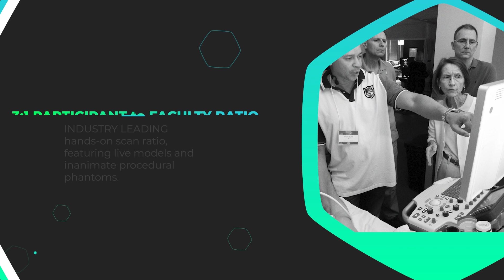Ultrasound Guided Vascular Access, Emergency Medicine Nerve Blocks, OR Regional Anesthesia Courses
Ultrasound Guided Vascular Access & Ultrasound Guided Nerve Blocks for Emergency Medicine Live Training Courses provide participants a strong foundation to perform central and peripheral line techniques, and best practices to integrate ultrasound-guided nerve block techniques into their emergency or critical care practice.
The Ultrasound Guided Vascular Access & Ultrasound Guided Nerve Blocks in Emergency Medicine courses are held at Gulfcoast Ultrasound Institute's state-of-the-art facility in Downtown St. Petersburg, FL. These courses and are taught by leading emergency medicine ultrasound experts that specialize in ultrasound guidance procedures. The structure of these courses incorporate comprehensive lectures and interactive case presentations featuring a 3:1 participant to instructor hands-on scan ratio with both live models (anatomy) and inanimate phantoms (interventional techniques).

Ultrasound Guided Vascular Access and Blended Regional Anesthesia Training Course combines the Live Traditional Format (Live Lectures + Hands-on) Vascular Access course with the Blended Format (Online Course + Hands-on) Regional Anesthesia courses to provide participants a strong foundation to perform central and peripheral line techniques for vascular access and Regional Anesthesia Procedures. This comprehensive course is taught by leading ultrasound experts that specialize in ultrasound guidance for vascular access / regional anesthesia and features a 3:1 participant to instructor ratio with both live models (anatomy) and inanimate phantoms (interventional techniques). Topics are based on ASRA ultrasound practice guidelines and includes upper and lower extremity blocks, TAP, PECC1, PECC2 blocks and more (see topics section)! For the best ultrasound education experience, completion of the online course prior to hands on scanning is recommended.